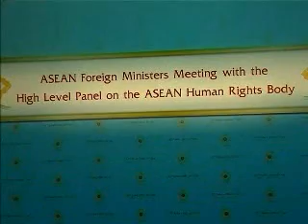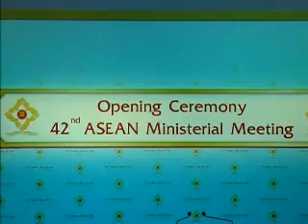ASEAN Leaders Urge Military Regime for Inclusive Elections (VOA Burmese)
Indonesia Foreign Minister demands the military regime to release pro-democracy Aung San Suu Kyi in order to receiving trust of international community. The 42nd Association of Southeast Asian Nations (ASEAN) Ministerial Meeting and the 16th ASEAN Regional Forum will be held in Phuket, Thailand on July 20-23, 2009.